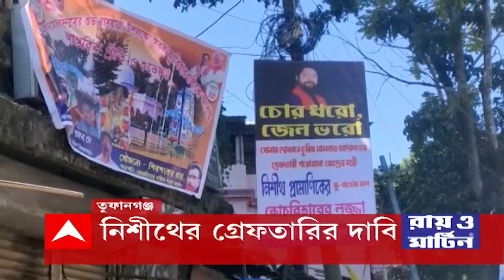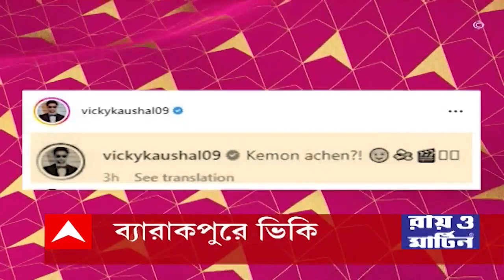9pm fatafat: তৃণমূলের বিবাদ ঠেকাতে গিয়ে গুলিবিদ্ধ বসিরহাট থানার কনস্টেবল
তৃণমূলের বিবাদ ঠেকাতে গিয়ে গুলিবিদ্ধ বসিরহাট থানার কনস্টেবল। ঘটনায় তৃণমূল নেতার ছেলে-সহ ৪১ জনকে গ্রেফতার করেছে পুলিশ। তৃণমূল নেতার ছেলেই গুলি চালায় বলে অভিযোগ। উদ্ধার ৩টি আগ্নেয়াস্ত্র ও ২ রাউন্ড গুলি।